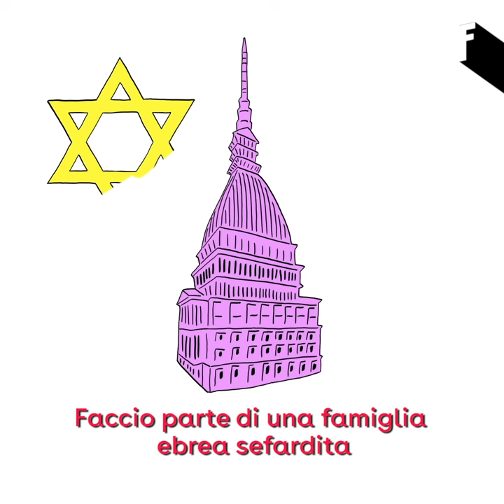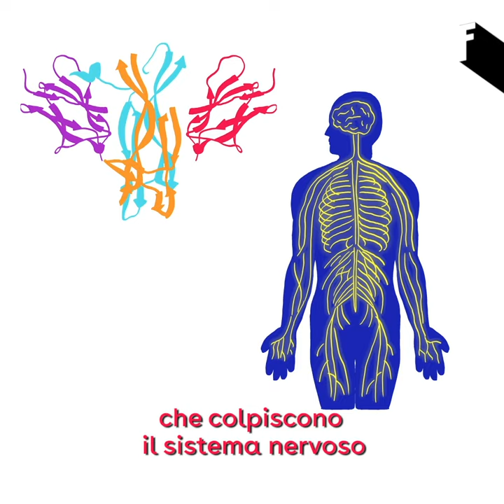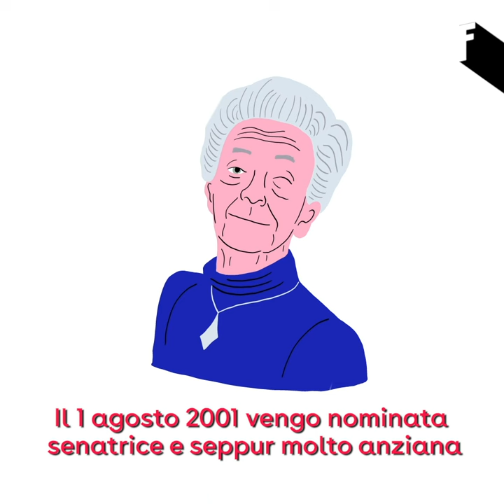La vita di Rita Levi Montalcini: premio Nobel per la Medicina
Nella sua vita Rita Levi Montalcini ha vinto un Nobel per la Medicina e si è sempre dedicata alla ricerca, all’impegno umanitario e alla diffusione della cultura, perché era convinta che fossero le basi per costruire una società migliore. Questa è la sua storia